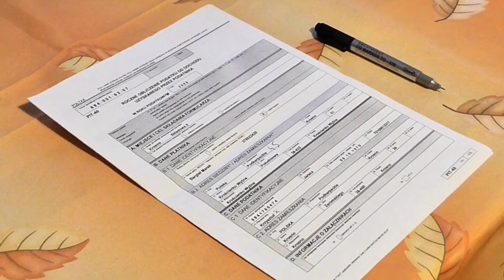Pakistan Visa Updates || Bad News😞|| Latest update 2024 || Pakistan visa Bans😮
Paksitan visa updates 2024
visa updates
pakistan immigration
uae immigration
uae visa
Dubai visa
dubai visa updates
latest news
latest visa news
visa
Dubai visa news
Dubai skilled visa
dubai unskilled visa
Dubai company to company transfer
Dubai fresher visa
dubai cancelled visa
visa system
visa 2024
Latest visa news 2024
Travel to dubai
pakistan to dubai
dubai work visa news today
dubai visa news for bangladeshi
dubai visa news today
dubai visa update today
dubai visa update today bangladesh
dubai visa news for pakistani
dubai visa update for bangladesh
dubai visa update pakistan
dubai visit visa new update 2023
dubai visa update today pakistan
dubai visa update today bangla
dubai visa update for pakistani
dubai visa update 2023
dubai visa news today bangla
dubai visa update today malayalam
dubai visa update for bangladeshi
dubai visa update today 2023
dubai visa update today 2024
dubai visa update today bd
dubai visa update today news
dubai visa update today tamil
dubai visa update today ary news
dubai visa update today geo news
dubai visa update today for indian
dubai visa update today pakistan news
visit visa dubai news today pakistan
dubai visit visa new update today pakistan
dubai visa news for pakistan today
dubai work visa update today pakistan
dubai visa update today for pakistani
visit visa dubai news today bangladesh
dubai visa update bangla
dubai visa news today pakistan
dubai visa news today malayalam
dubai visa new update today
visit visa dubai news today sri lanka
visit visa dubai news today malayalam
visit visa dubai news today nepal
dubai bangladesh visa news today
visit visa dubai news today tamil
visit visa dubai news today price
dubai visit visa update news today
dubai visa open for pakistani
dubai family visit visa open for pakistani
dubai visa ban for pakistani news
dubai visa for bangladeshi 2023
dubai visit visa new update for bangladeshi
dubai visa update today for bangladesh
dubai visa update bd
dubai visa for pakistani 2023
dubai work visa update for pakistani
dubai visit visa new update for pakistani
dubai work visa new updates for pakistani by happy bhai